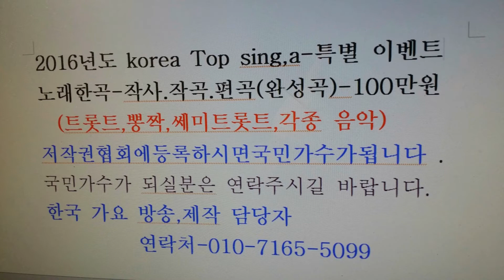진또배기- 원앤비-2016.신년특집--제419회 한국 가요 방송 가요 이벤트쑈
2016.신년특집--제419회 한국 가요  방송 가요 이벤트쑈sns-TV. 한국가요방송.010-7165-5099-이성대 감독
21세기는움직이는스마트폰TV시대-한국가요방송은